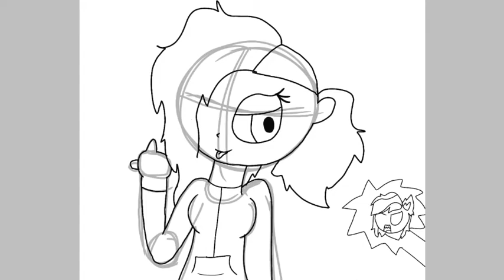For dog girls art Contest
I was too lazy to make a background :P

[Programs]
Ibis-Paint X

(Audio: Burnt Rice [Shawn wassabi])

(Jelpurtiy OUT!🖌)